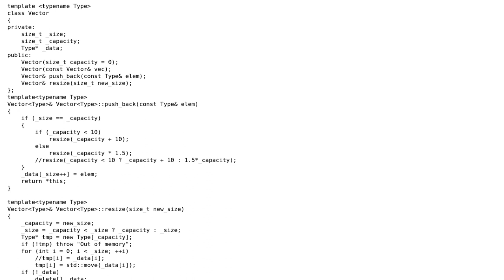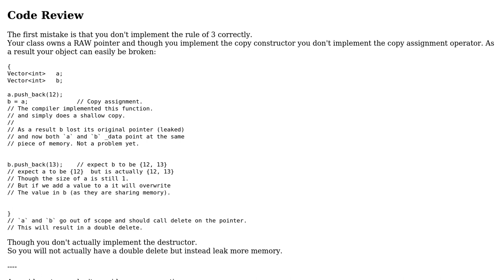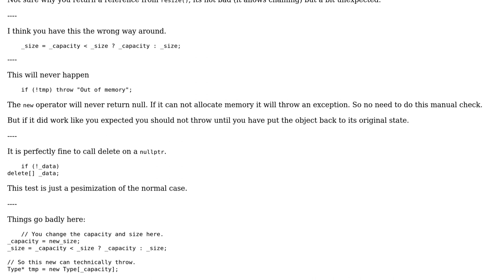Code Review: Push_back algorithm for Vector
With thanks & praise to God, and with thanks to the many people who have made this project possible! | Content (except music & images) licensed under CC BY-SA | Music | Images & others | With thanks to user NixoN user Mast user Martin York and the Stack Exchange Network Trademarks are property of their respective owners. You are responsible for your own actions.